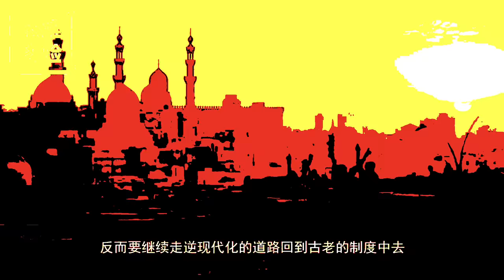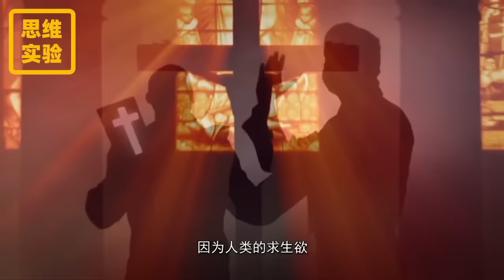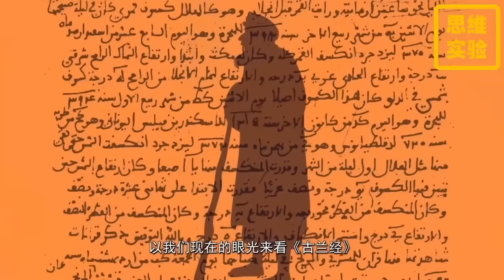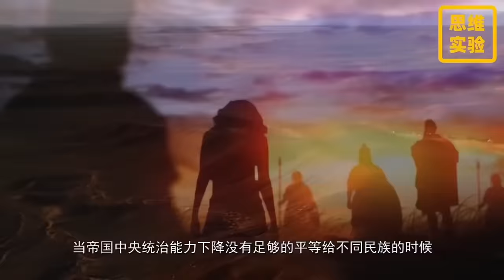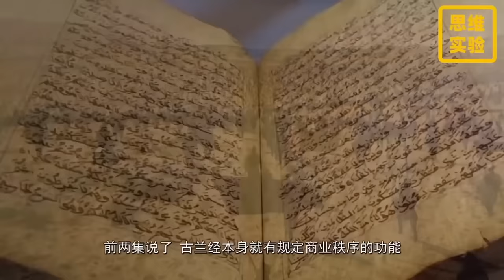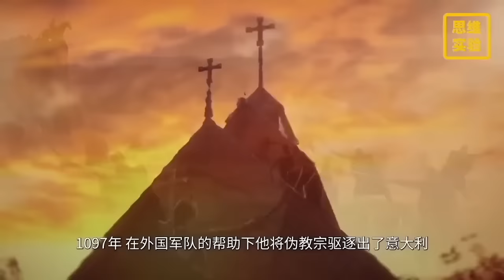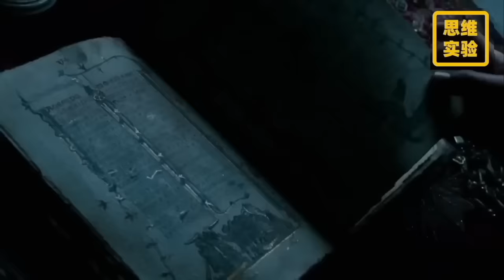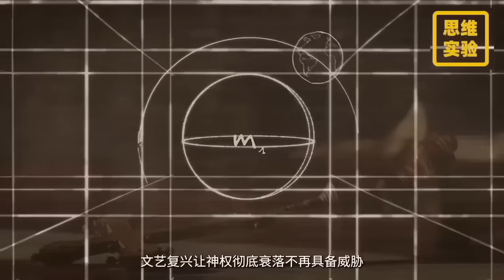以聖戰之名：一部看懂穆斯林世界&西方基督世界千年紛爭！伊斯蘭興衰起落，天主教內部鬥爭，都是怎麼回事？一次解答困惑你多年的問題｜思維實驗室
00:00-56:41 伊斯蘭史詩
56:41-1:36:15 十字軍史詩

超長合集，包含了伊斯蘭史詩和十字军史詩，一次回顾两大宗教持續幾百年的紛爭